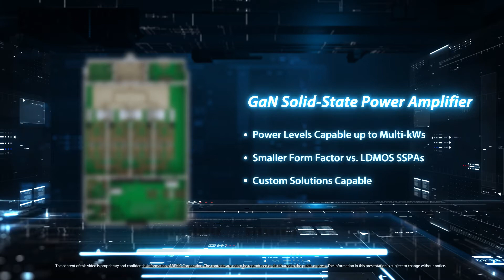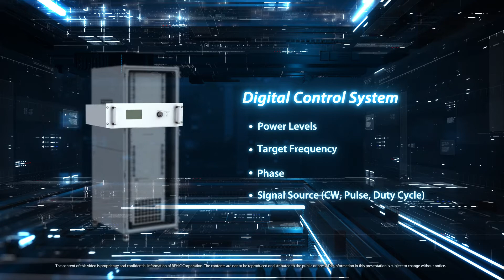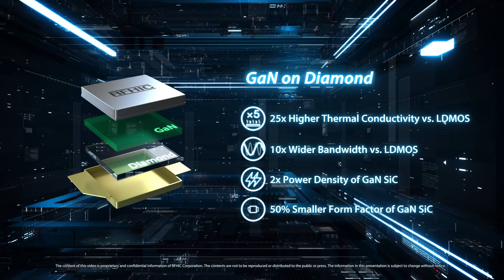Value Engineering at RFHIC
We at RFHIC (Radio Frequency Hybrid Integrated Circuit) strive to convey a broader sense of responsibility, grace, and purpose by offering our customers a new kind of value. Offering a comprehensive portfolio of standard and customizable products operating from DC ~ 40 GHz, with unprecedented power levels up to multi-megawatts. At RFHIC, we are determined to unlock the trapped values of RF & MW technology, all in the goals of providing a faster and better world.
Value Engineering is at the core of what we do.